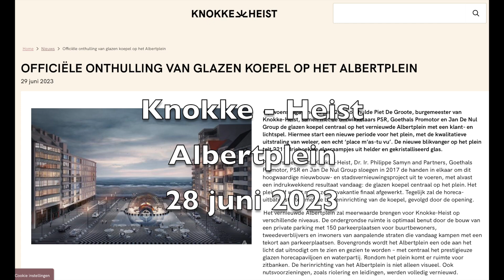Koepel - Knokke Heist - Albertplein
Piet De Groote, burgemeester Knokke-Heist: “Het Albertplein is een plein met een rijke historiek dat in de voorbije 100 jaar naam en faam heeft verworven tot ver buiten onze gemeente- en zelfs landsgrenzen. Het plein werd aangelegd in 1908 tot 1909 en onderging meerdere metamorfoses. Na 3 jaar werkzaamheden is het Albertplein 3.0 nu bijna afgerond. Het is een eigentijds ontwerp geworden waarbij iedereen zijn steentje – of moet ik zeggen zijn muntje – bijdroeg. We zamelden namelijk 11 000 oude munten in die verwerkt worden in het reusachtige zwart-wit bord. Zo wordt de nieuwe Place m’as tu vu echt een plein voor iedereen.”